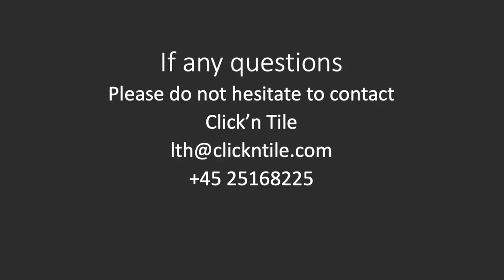Click'n Tile - #1 - Cut the mounting plate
This video describes how to cut Click'n Tile mounting plate and ensure a beautiful result.

Dansk
Denne video handler om opsætning af Click'n Tile fliser på en væg, og hvad du skal huske i forbindelse hermed. Du finder et kæmpe udvalg lige her

Click'n Tile fliser kan bruges til væg, og du kan med fordel mixe og matche forskellige typer og kvaliteter og skabe dit personligt udtryk.

Click'n Tile stifter Lars Thomsen viser trin for trin hvordan man opnår det bedste resultat, samtidig med at du får en masse brugbare tips undervejs, blandt andet om hvilke redskaber du skal bruge osv.

I videoen viser Lars Thomsen hvorledes du fordeler limen, eller montere tapen, sætter montagepladen op på væggen, montere fliserne, hvad man gør ved ydre og indre hjørner, hvordan man montere den smukke afslutningsprofil, samt hvad man gør ved stikkontakter.
En af de vigtigste ting du skal huske i forbindelse med opsætning af Click'n Tile er, at overfladen ikke må være sugende og at resultatet ikke bliver bedre end underlaget.
Det betyder ALT for os at du får en god oplevelse med Click'n Tile, så derfor er du ALTID velkommen til at kontakte os på .

English
This video is about setting up Click'n Tile tiles on a wall and what to keep in mind in this regard. You will find a huge selection right

Click'n Tile tiles can be used for wall, and you can advantageously mix and match different types and qualities and create your personal expression.

Click'n Tile founder Lars Thomsen shows step by step how to achieve the best result, while you get a lot of useful tips along the way, including what tools you need, etc.

In the video, Lars Thomsen shows how to distribute the glue, or mount the tape, put the mounting plate up on the wall, mount the tiles, what to do at the outer and inner corners, how to mount the beautiful end profile, and what to do at electrical outlets.
One of the most important things to keep in mind when setting up Click'n Tile is that the surface must not be absorbent and that the result will not be better than the substrate.

Deutsch
In diesem Video geht es um das Anbringen von Click'n Tile-Fliesen an einer Wand und was Sie dabei beachten sollten.

Click'n Tile-Fliesen können für die Wand verwendet werden, und Sie können verschiedene Arten und Qualitäten vorteilhaft kombinieren und Ihren persönlichen Ausdruck kreieren.

Click'n Tile-Gründer Lars Thomsen zeigt Schritt für Schritt, wie Sie das beste Ergebnis erzielen, während Sie viele nützliche Tipps erhalten, einschließlich der benötigten Tools usw.

Im Video zeigt Lars Thomsen, wie man den Kleber verteilt, bzw. das Klebeband anbringt, die Montageplatte an die Wand legt, die Fliesen anbringt, was man an den Außen- und Innenecken macht, wie man das schöne Abschlussprofil montiert und was tun an steckdosen.
Eines der wichtigsten Dinge beim Verlegen von Click'n Tile ist, dass der Untergrund nicht saugfähig sein darf und das Ergebnis nicht besser ist als der Untergrund.
Es bedeutet für uns ALLES, dass Sie eine gute Erfahrung mit Click'n Tile machen, daher sind Sie IMMER willkommen, uns unter zu kontaktieren.